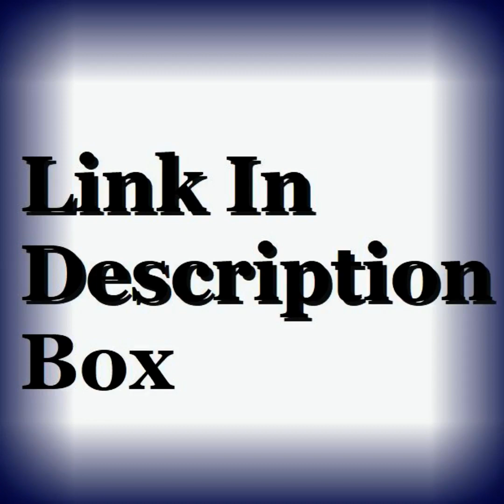Noémie O’Farrell Biography, Wiki, Age, Height, Net Worth, Film, Contact & More